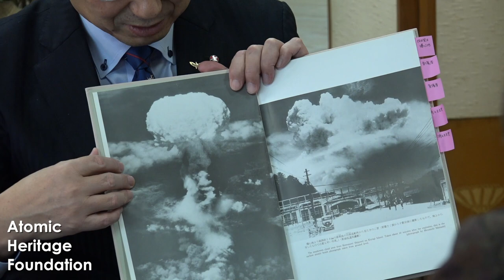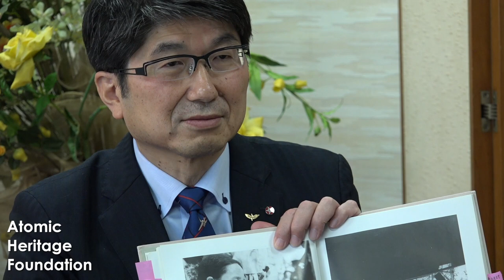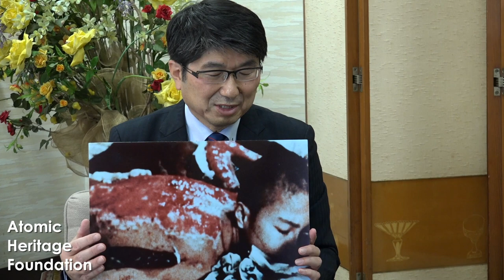Tomihisa Taue's Interview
Tomihisa Taue is the mayor of Nagasaki, Japan. In this interview, he talks about the impacts of the atomic bombing of Nagasaki on August 9, 1945, focusing on the experiences of the hibakusha (survivors of the atomic bombs). He describes the role of the city of Nagasaki and hibakusha in the anti-nuclear weapons movement, and articulates his belief in the importance of civil society to abolishing nuclear weapons.

To view the full transcript of this video, please